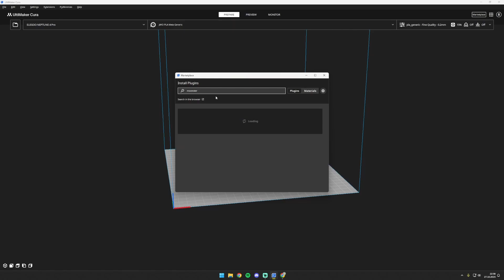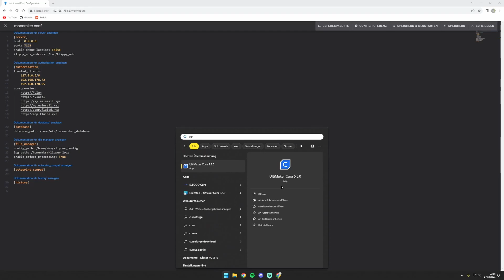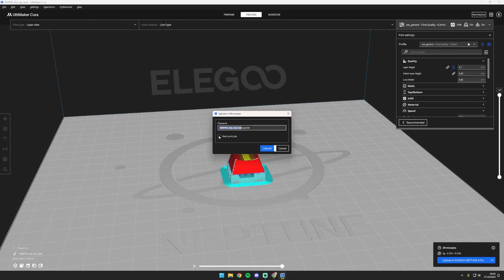Objekte direkt aus Cura drucken mit jedem Klipper/Moonraker Drucker | 3D-Drucker Tutorial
In diesem Video zeige ich, wie man direkt aus Cura Gcode an Klipper/Moonraker 3D Drucker senden kann, um sich das Leben einfacher zu machen.

Inhalt:
00:00 Einleitung
00:26 Vorbereitung
01:57 Testdruck
02:34 Fazit